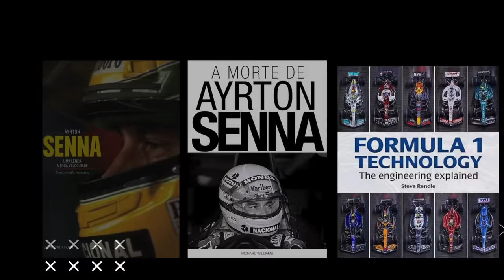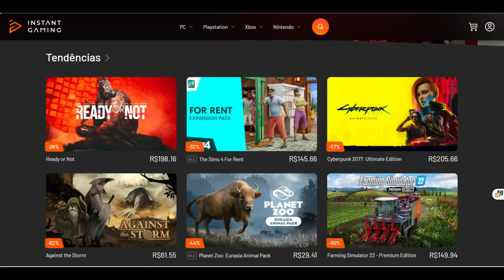AERODINAMICA ATIVA É O FUTURO E GANHA FORÇA, MAS F1 PARECE NÃO SABER O QUE FAZER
Sergio Milani
@scuderiamilani (Twitter)

João 3:16

00:00 - Introdução
00:48 - Livro do Adrian Newey por um excelente preço
01:21 - Já tem aerodinamica ativa nos carros atuais
02:38 - Newey defende aerodinamica ativa
04:32 - F1 tem histórico de aerodinâmica ativa
05:48 - Ideia genérica na mesa e a urgência
07:22 - Projetistas tem que salvar esse regulamento